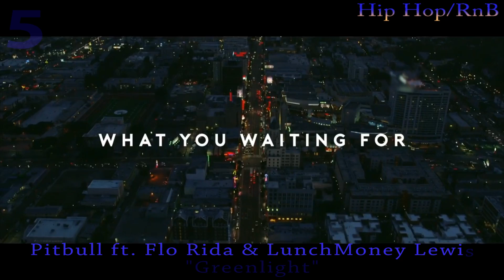Top 5 [HIPHOP/RnB] | 23.09.2016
Top 5 [HIPHOP/RnB]

Freunde der Musik. Ich bedanke mich fürs reinschauen. Lasst doch einen Kommentar da und schreibt welches Lied euch zurzeit begeistert.

Unterstützt die Musik. Kauft die Lieder in Original!